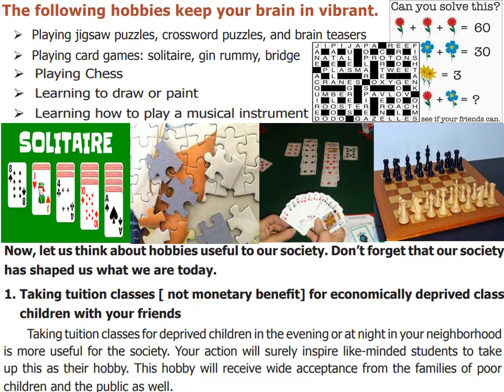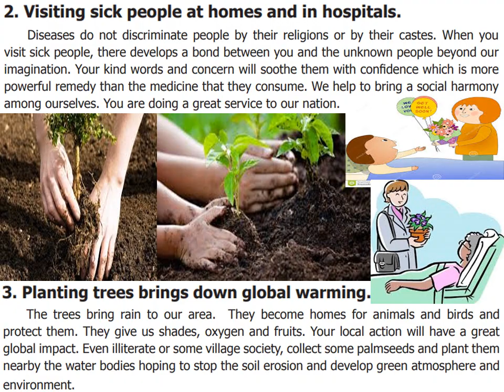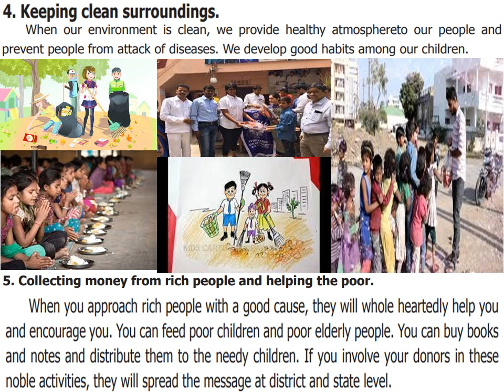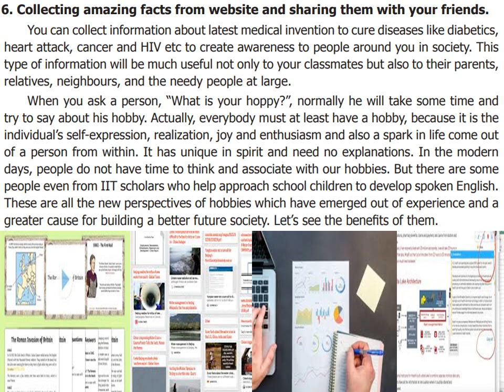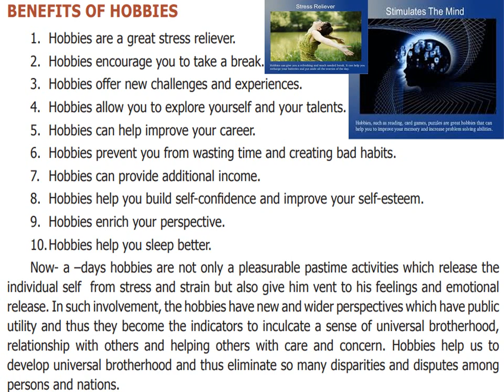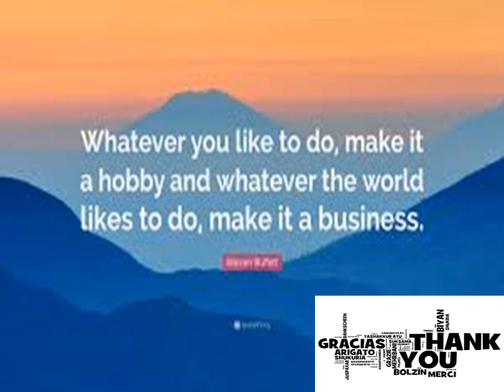HOBBY - A LEISURE TIME ACTIVITY ( PART 3 ) - 8 TH STD - NEW TN BOOK